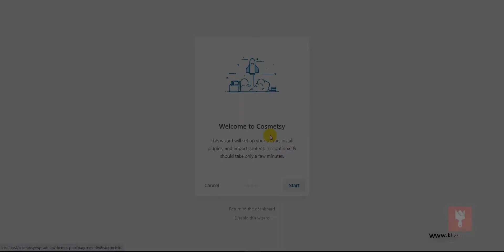How to install Cosmetsy - Beauty Cosmetics Shop Theme?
You can easily install Cosmetsy - Beauty Cosmetics Shop Theme by watching our video.

2. Visit our themeforest profile. Click to review our products